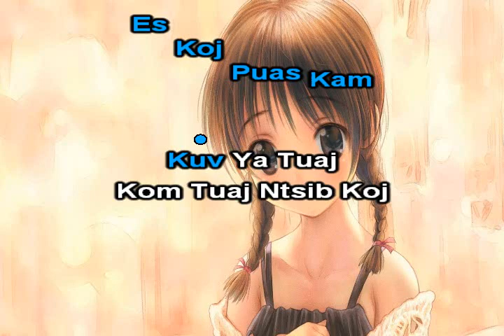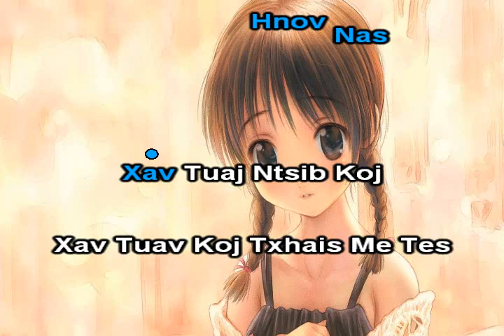Es Koj Puas Kam Instrumental + Lyrics - Teej Hawj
Es Koj Puas Kam - Teej Hawj